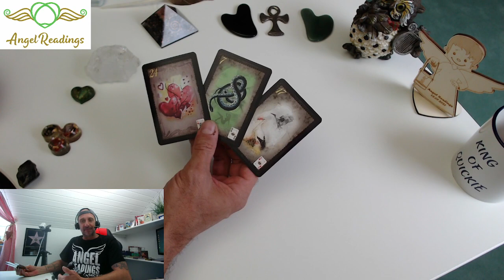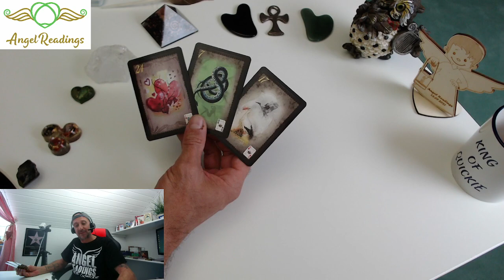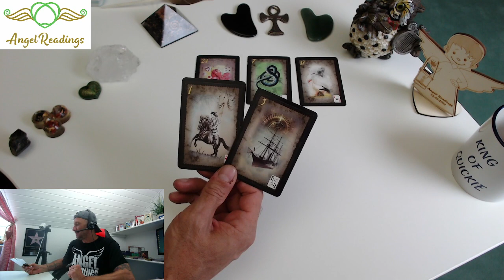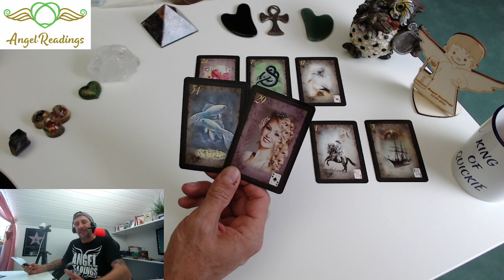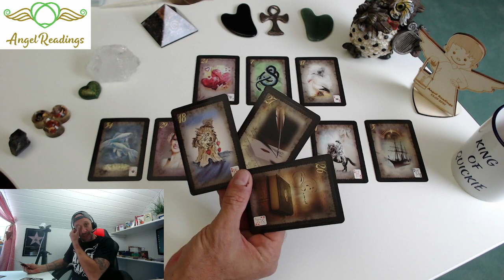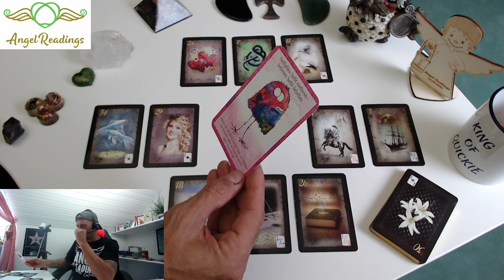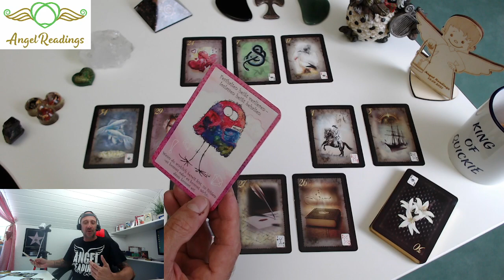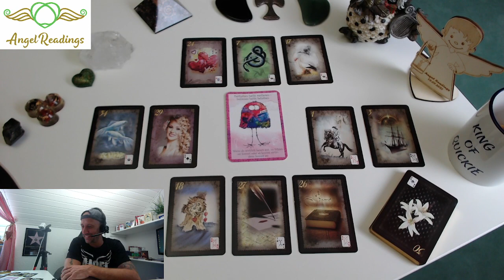✨🍀✨DEIN TAGESORAKEL FÜR SAMSTAG DEN 06.11✨🍀✨(FESTHALTEN HEISST VERLIEREN)✨🍀✨TAROT ORAKEL KARTENLEGEN